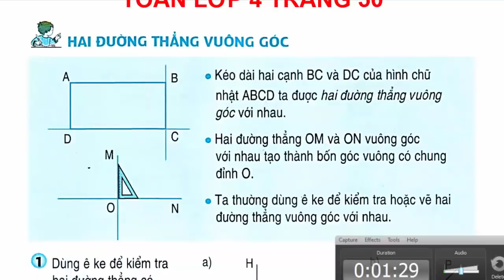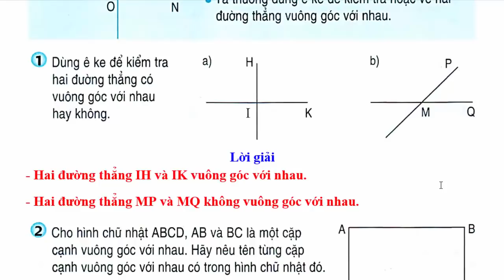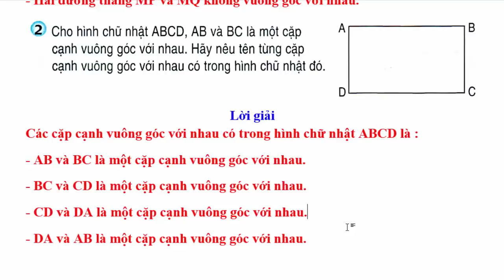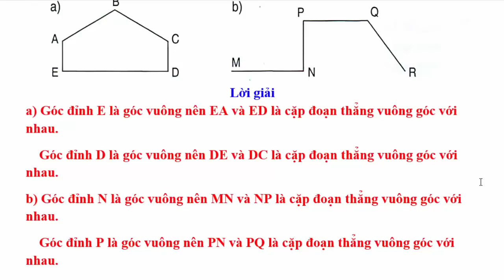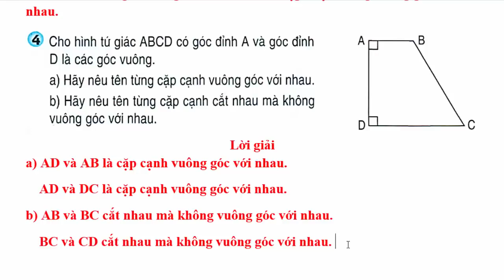Toán Lớp 4 - Trang 50 – Hai Đường Thẳng Vuông Góc